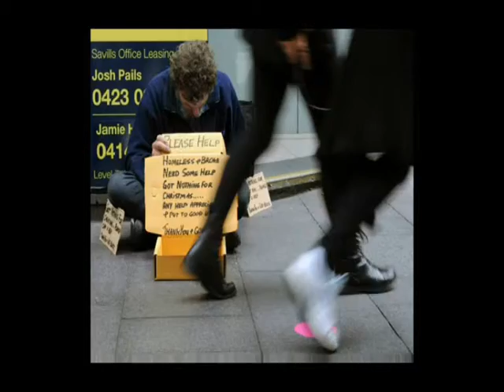Another Day In Paradise - Pascal Smit (Cover)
Coverversion of this beautiful song from Phil Collins

I do not owe this song. All rights by Phil Collins.